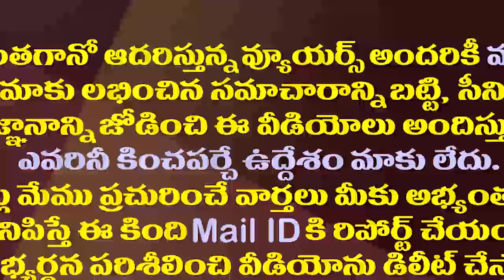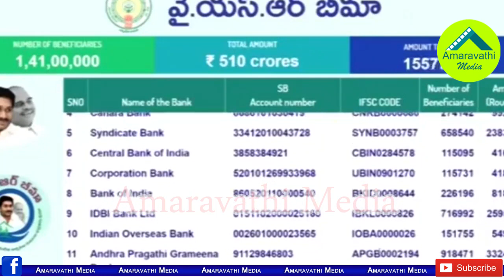మరో పథకానికి జగనన్న శ్రీకారం..ఒక్క క్లిక్ తో 510 కోట్లు| CM YS Jagan Launches YSR Bheema Scheme